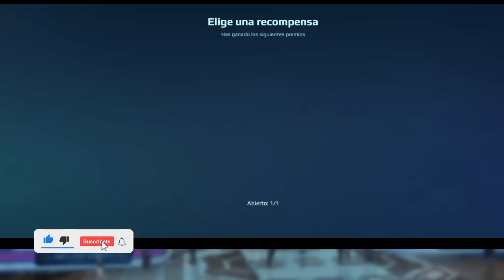Abriendo COFRES con suscriptores | Nuevo EVENTO ANIVERSARIO War Robots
░░░░░░░░░ CONTACTO  ░░░░░░░░░
░░░░░░░░░ DONACIONES  ░░░░░░░░░
░░░░░░░░░ CONTACTO  ░░░░░░░░░
░░░░░░░░░ SPECS  ░░░░░░░░░
▶RAM: 8 GB
▶PROCESADOR: Qualcomm SnapDragon 720G Octacore
▶GPU RENDERER: Adreno (TM) 720